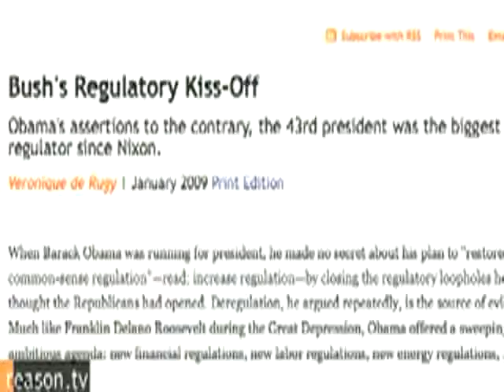CHAPTER # 3 B WHAT WE CAN LEARN FROM INDIA